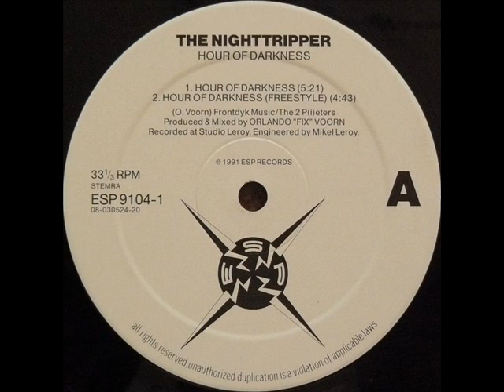The Nighttripper Hour Of Darkness Freestyle